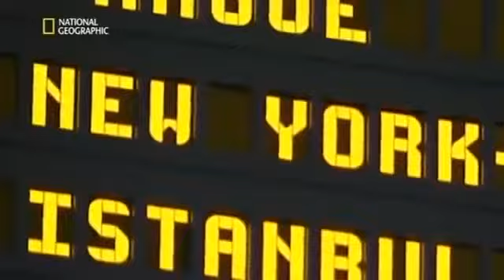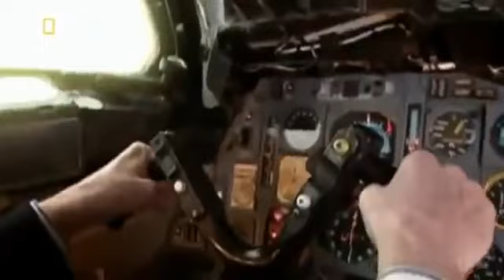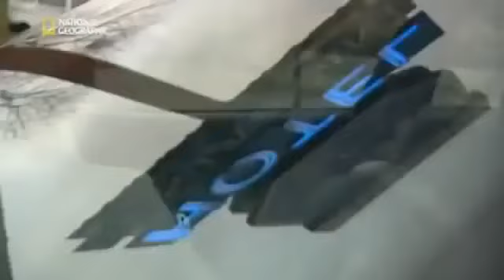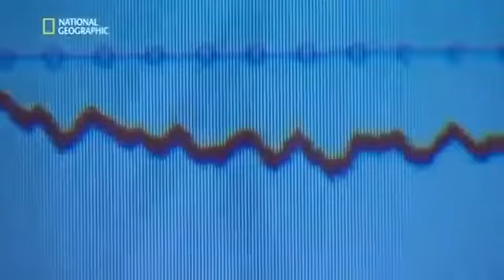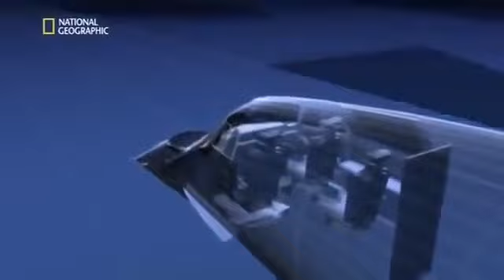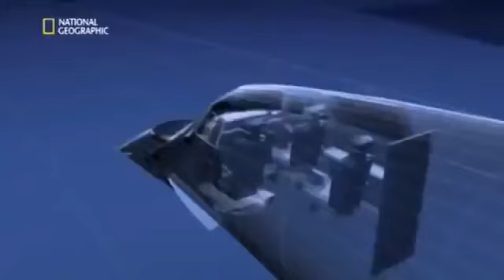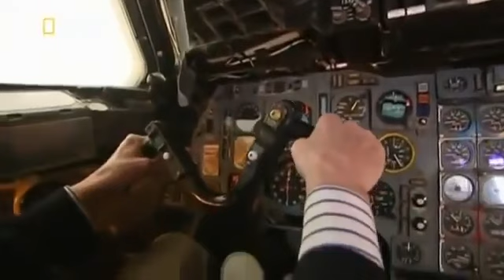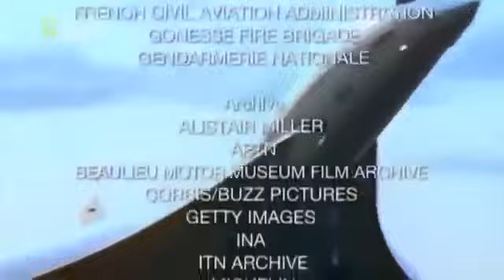Flugzeugkatastrophe Concorde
Am 25 July 2000 gerät eine Concorde noch auf der Startbahn in Brand und stürzt eine Minute und 9 Sekunden nach dem Start in Paris auf ein Hotel. 113 Menschen starben an diesem Tag. 4 Personen aus dem Hotel und die 109 Passagiere der Concorde.